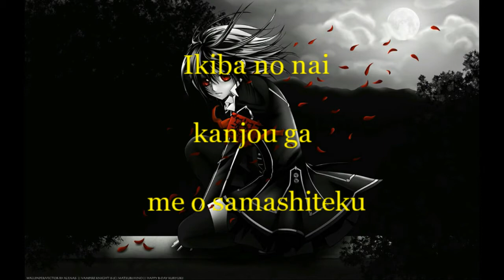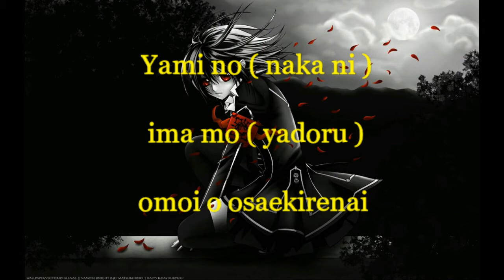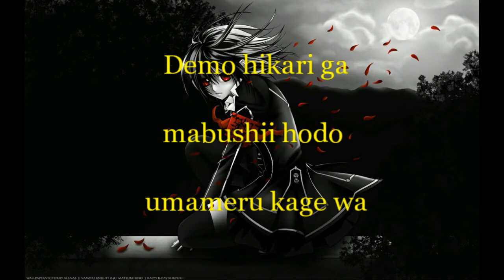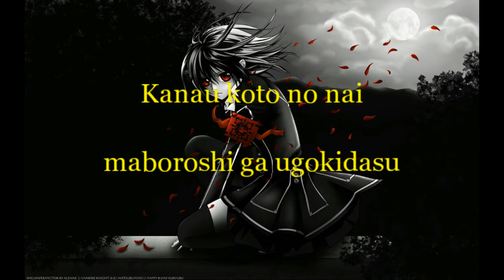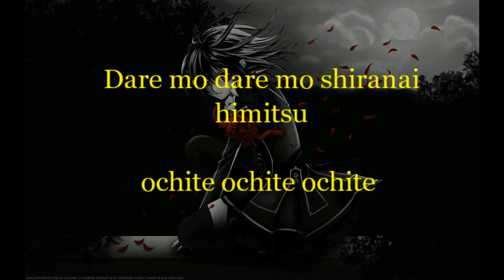Vampire knight - Futatsu no Kodou to akai tsumi [ Romaji Lyrics ]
i really miss this anime so much :')

Anime song
Anime lyric
anime lyrics
vampire knight opening
vampire knight
vampire knight op